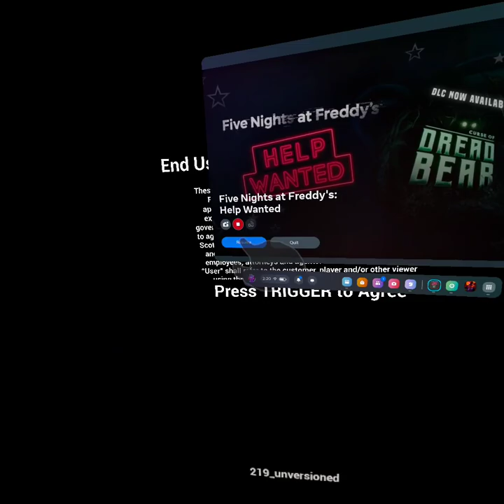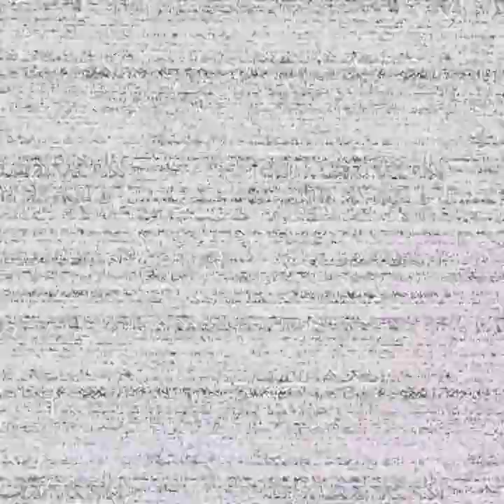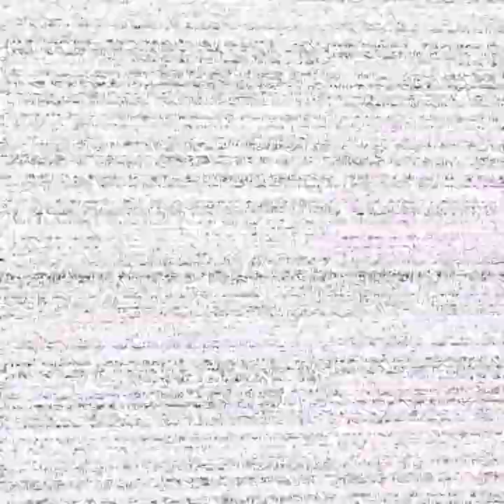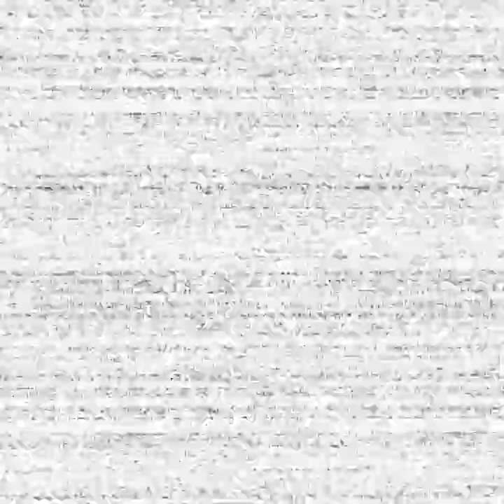fnafhw im back